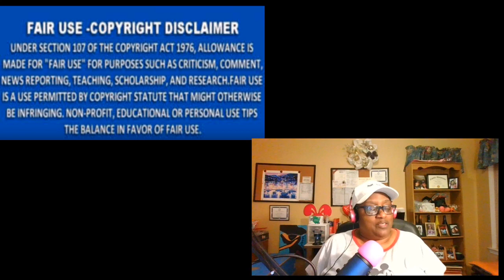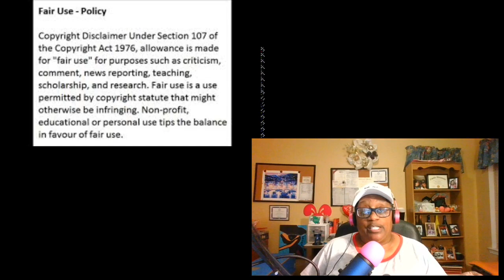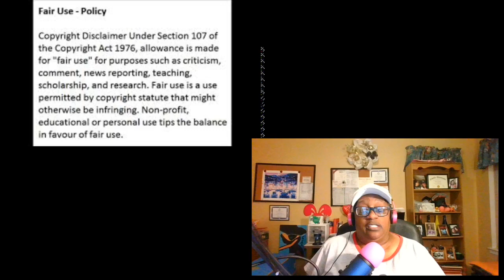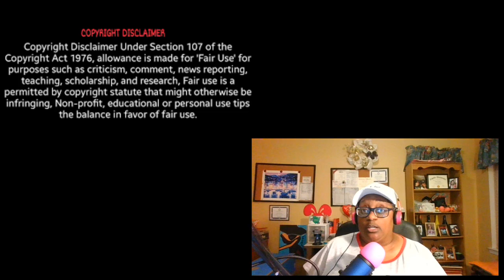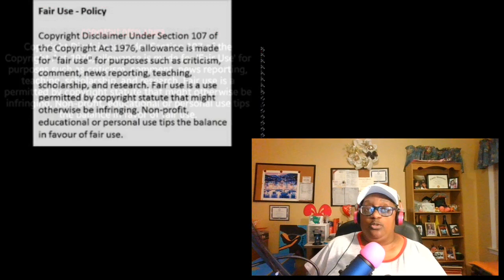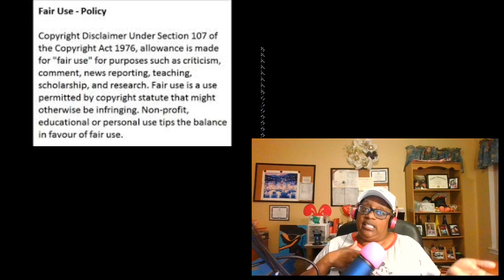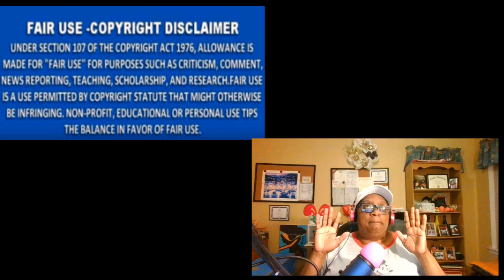Married To Medicine Dr. Contessa Metcalfe Comes For Buffie Purselle Once Again Review